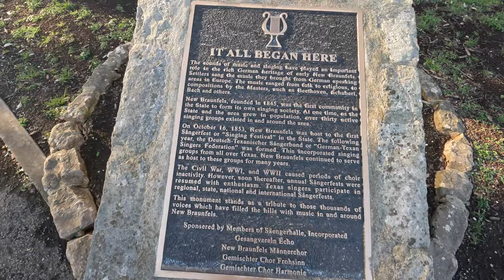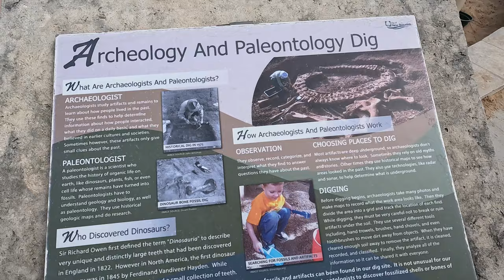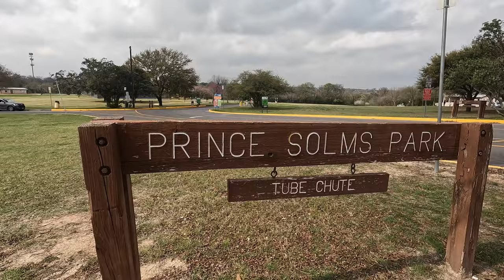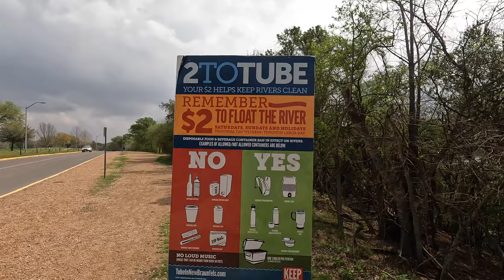Uncovering the TOP 5 best Parks in New Braunfels Texas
Welcome to our guide of the Top 5 Must-See Parks in New Braunfels! In this video, we'll take you on a tour of some of the most beautiful and enjoyable parks in New Braunfels. Do you want to know what the 5 Best parks in New Braunfels are? Well at least according to us!!!  Stick around and enjoy the video.  Whether you're looking for a place to relax, play, or connect with nature, New Braunfels has plenty of options to choose from. So grab your sunscreen, pack a picnic, and join us on this adventure through the 5 Best Parks in New Braunfels!

We are your go-to real estate agents for everything in the New Braunfels and San Antonio areas.

Chase & Veronica, Bradley | Homestead & Ranch Real Estate

00:00 Intro
00:10 Welcome
00:22 Landa Park
01:16 Squirrel Story
01:43 Fischer Park
03:11 Prince Solms Park
03:41 Tube Chute
05:01 Hinman Island Park
06:38 Cypress Bend Park
08:00 Jaws Skate Park
09:14 Ending

best parks in New Braunfels
new braunfels
move to new braunfels
move to san antonio
texas real estate
Canyon lake tx
Real estate market
housing market
canyon lake
canyon lake texas
texas hill country
Nbtx living
moving to new braunfels
living in new braunfels tx
relocating to new braunfels tx
new braunfels real estate
Move to san antonio texas
best parks
Parks Of New braunfels
Tube chute
Landa Park
Fischer Park
Jaws Skate Park
Cypress Bend Park
hinman Island Park
Prince Solms Park